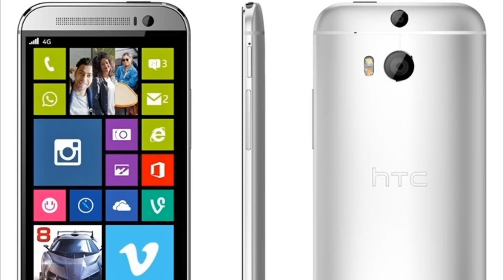CNC - (VAUPI) Zarhhnih Nak Thawngpang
Tutan Chin News Channel nih kan rak thanh khawhmi hna cu:

- Brisbane um pa nih, powerball jackpot nuai sawmli a poh.
- Zuu nih a innchunglei a ei piak.
- Melbourne nitlak um police mawtaw khangh piak asi.
- Australia nih thlanglei Sudan nuai 7 le sing 8 a bawmh hna.
- Queensland, Australia cu cyclone ita nih a den.
- Sianginn bus le truck aa pah i a puak.
- Noah film Pathian aa tel lonak kong.
- A thli in vawlei tang rian ttuan nak kong.
- Vanlawng tlau MH370 pehtlai in an kawl.
- Scientist nih Jesuh nupi a ngei tiah an zumh.
- Samsung Galaxy S5 Vs HTC One M8
- Sony Vaio fit 11A hmangmi nih i ralrin ding.

Mah vial hi, CNC nih tutan kan rak thanh khawh mi an si.